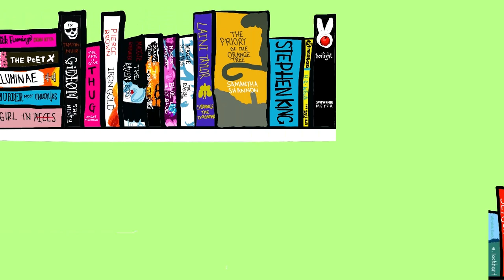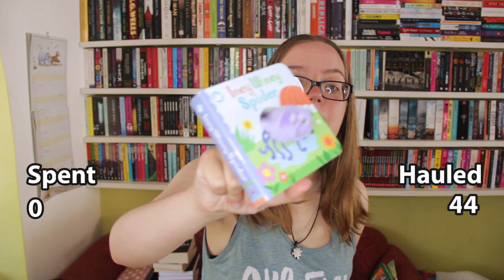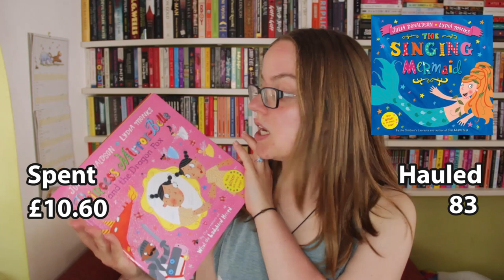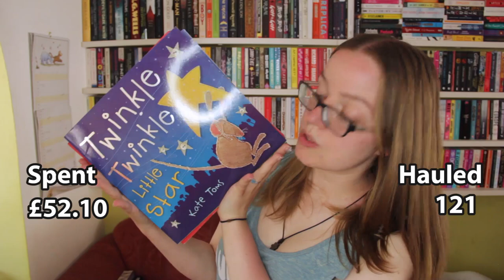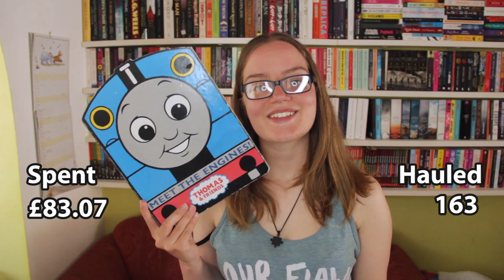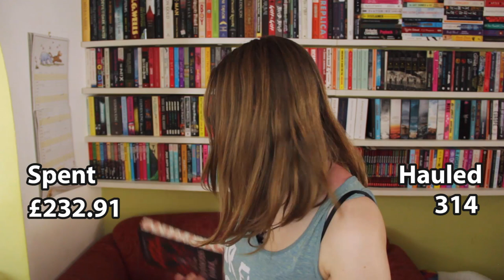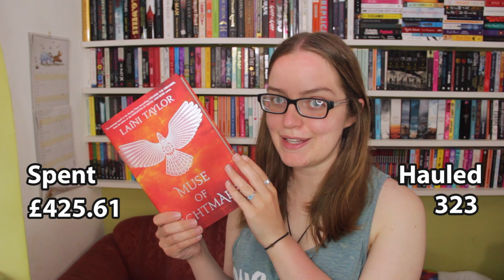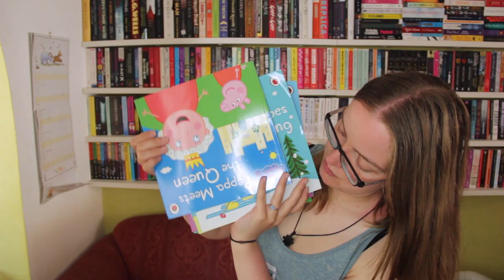BIGGEST BOOK HAUL EVER! | hauling over 300 books in May + how much money did I spend?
As you can tell by the title and the thumbnail, we acquired too many books in May. A couple of hundred too many! In this video I show you all of the books we've hauled in May, as well as exposing how much we spent on books. The answer might surprise you...